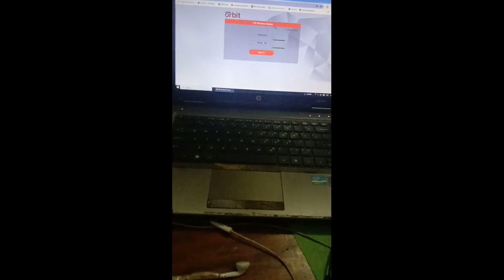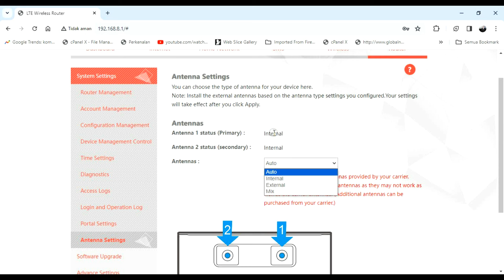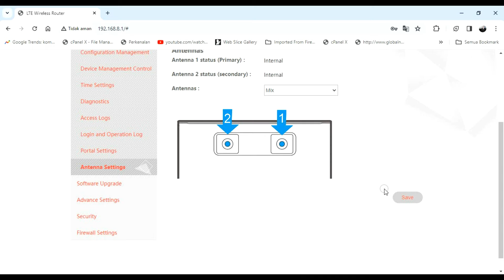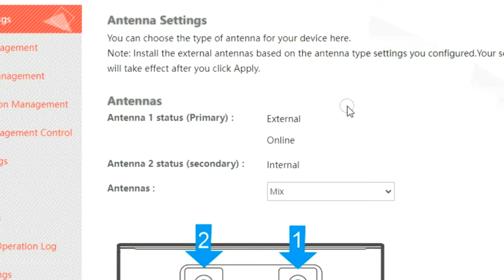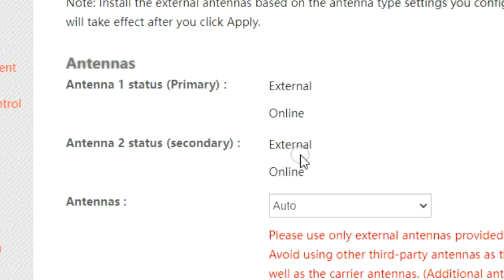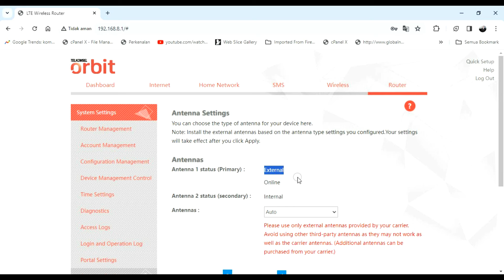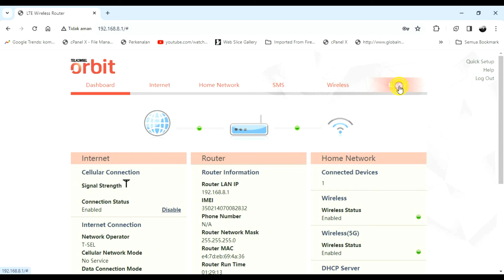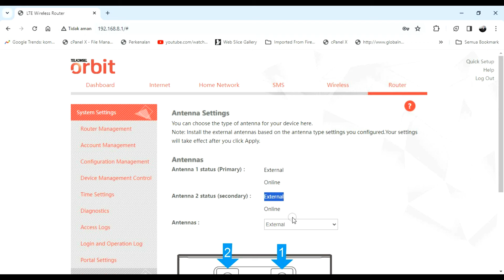5 ANTENA 4G II MANA YANG SUPPORT ORBIT PRO HKM281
5 ANTENA 4G  II  MANA YANG SUPPORT ORBIT PRO HKM281
Referensi :

=Two_of_Us
1. Nimbus . 2. Emotional_Love_Theme. 3. Rainbow_Forest. 4.Island_Wave. 5. Waterfall 6. Boardwalk 6. Under_the_Wire 7. Terrier_Waltz 8. Timeless 9. Last_Train_to_Mars 10.Yiddish_Sadness 11. Take_Me_to_the_Depths. 12. Everything_Where_it_Needs_to_Be. 13. Take_Your_Time. 14. Momentou. 15,Fiesta de la Vida 16. No.9_Esther’s Waltz - Esther Abrami. 17. Outlaw's Farewell (part I) - Reed Mathi